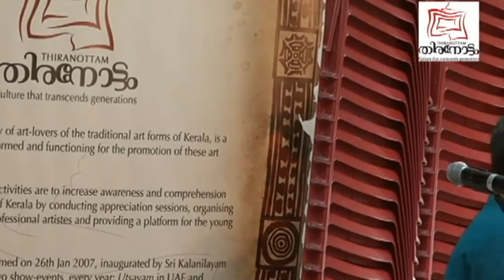Thiranottam - Bhaimeenaishadham-Day 1 -Part 1-Inauguration & Cholliyattam- Oorjitha Aaashaya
Thiranottam -Bhaimeenaishadham-Day 1 Part 1-Inauguration & Cholliyattam- Oorjitha Aashaya-Nalacharitham Onnam Divasam.
'Bhameenaishadham'- 2-day Symposium on Nalacharitham at Gulf Model School, Ghusais on 19th & 20th April'13 Lead by Dr. P. Venugopal, Dr. Ettumannur Kannan, Peeshapilli Rajeevan, Kottakkal Madhu, Nedumpilli Ram Mohan, Kalamadanam Nandakumar and Cherplasseri Hariharan.